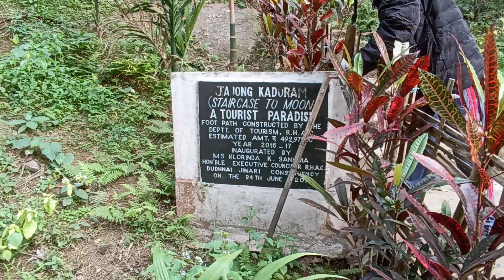31 December 2022